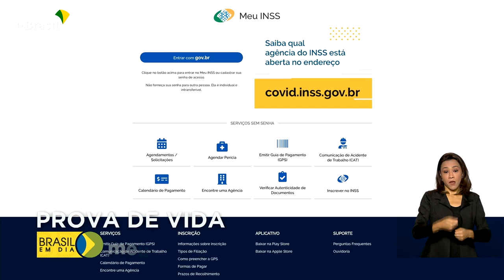Prova de vida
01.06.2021 – A partir de hoje, a prova de vida para aposentados e pensionistas do INSS volta a ser obrigatória. O procedimento estava suspenso por causa da pandemia.